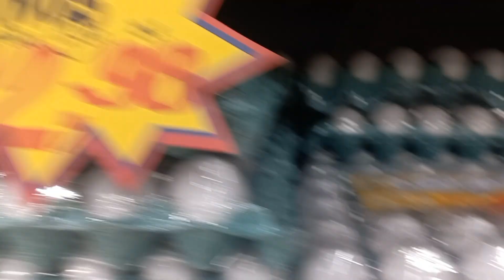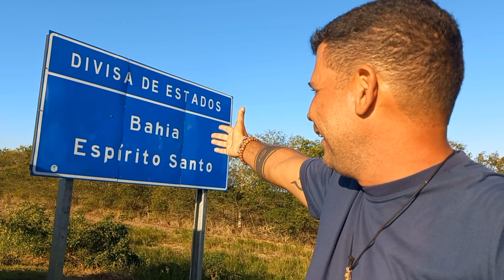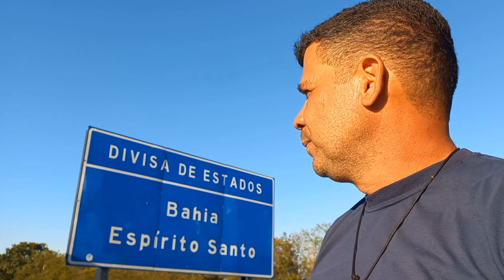Nunca perca a esperança, estamos indo longe